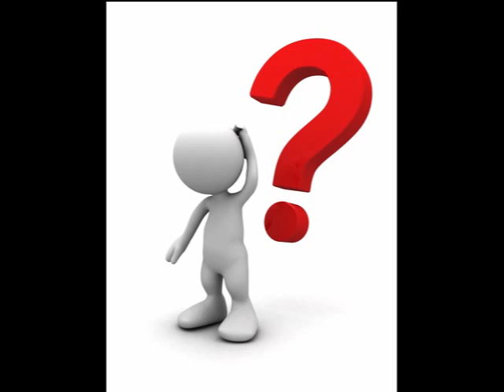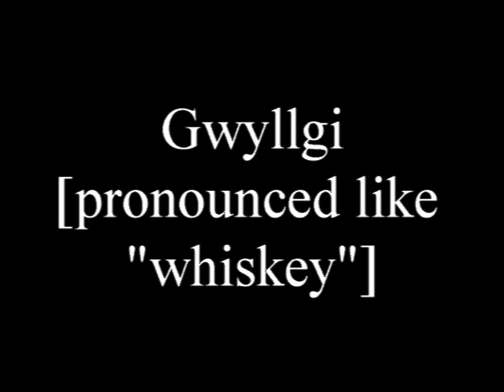HAG OF THE DRIBBLE (FLYING BATWOMAN WHO SCREECHES AND DROPS ROCKS) (WALES VERSION OF THE BANSHEE)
If it's possible, the Welsh version of Ireland's Banshee, the Hag of the Dribble, is even more terrifying. What exactly is she and what are her true motives? Is the Hag of the Dribble here just to terrify us, or is there something else going on?